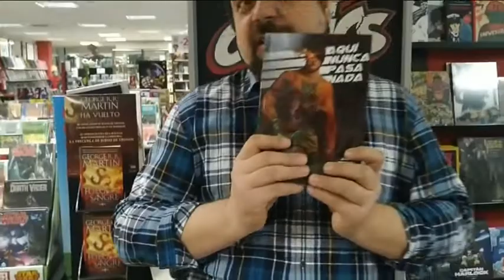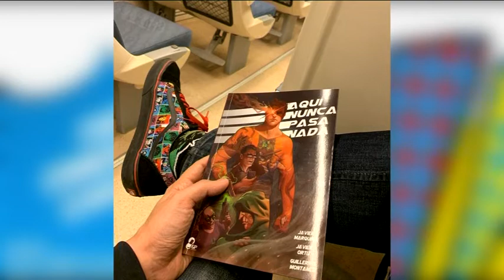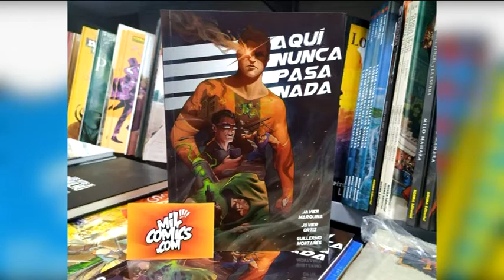Htv: Los cómics no pasan de moda